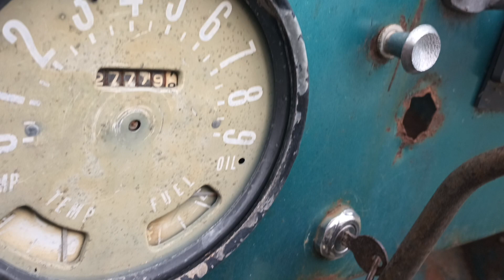This old farm jeep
A 1967 V6 Jeep, that has seen better days